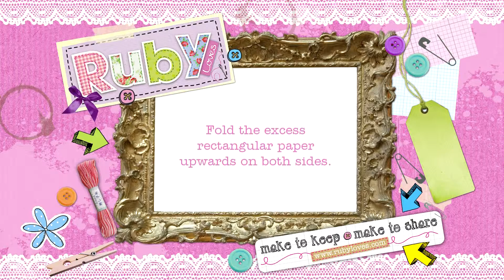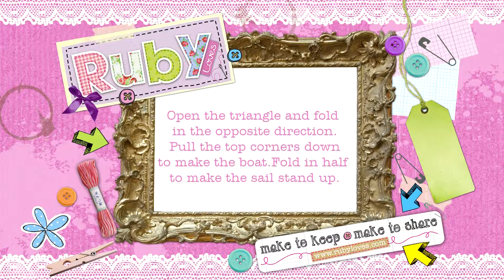Fold An Origami Boat | Ruby Loves Magazine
Follow Ruby's step-by-step video to make an origami boat - it's easier than you think. This paper boat is the perfect finishing touch for cards, wrapping and more!